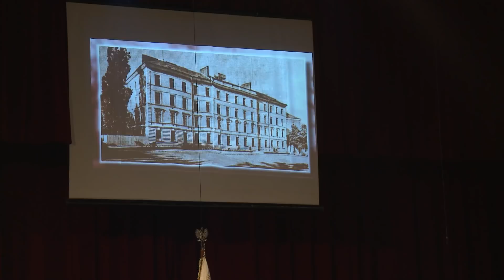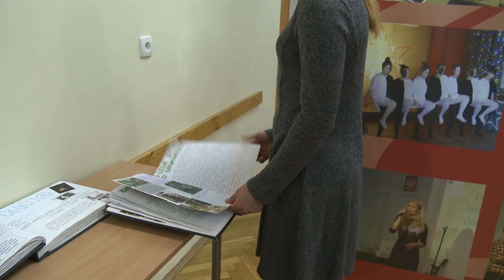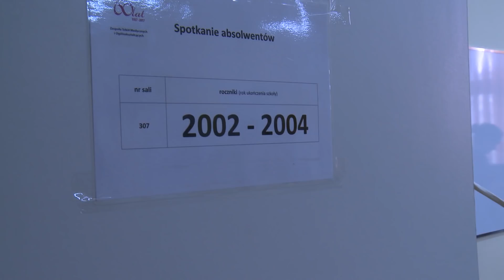Medyk świętuje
Jubileusz 60 lecia Zespołu Szkół Medycznych i Ogólnokształcących to okazja do wspomnień, wzruszeń i sentymentalna podróż do szkolnej ławy